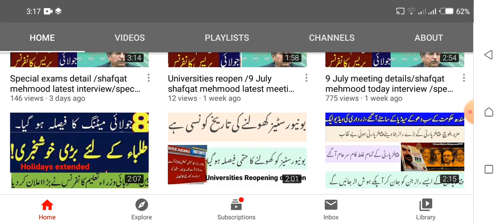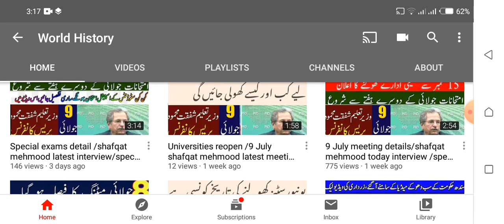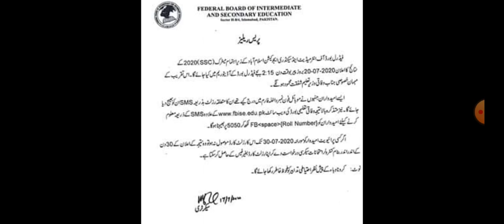Board result 2020/ result 2020 date /f bise official result 2020/board result /matric result 2020/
board result 2020 ,federal board result date 2020 ,how to check result ,result date announcement,today press release about result ,today press release about federal board result ,federal board of intermediate and secondary education
Board result 2020/10th class result date/special exams detail /shafqat mehmood today meeting
DAE promotion policy updates /promote DAE _EX students /new updates of pbte /golden chance promotion
new updates for ex students
ex students promotion policy
ex students good news
good news for ex students
PBTE new notification for ex students
Nazir Khan new notification
Ali Salman sidiqui new notification
Aslam Iqbal new notifications
ex students promoted
promotion of ex students
good news for ex students about promotion
PBTE latest updates of DAE exams today||pbte fee notification today ||ex students new updates today

TEVTA new notification 2020||DAE,DCA,D.com 2020||fee consession notification pbte2020|TEVTA new 2020
I describe in this vedio about TEVTA new notification 2020
Also describe about fee concession in special exams this vedio is belong to those students who take special exams so must watch this vedio and I think your all problmes clear in this vedio
I also describe Salman sudique new notification inTEVTA
Also notification of Nazir Khan new tweet
How much concession for those students who take special exams in this year 2020
TEVTA new notification 2020
Special exams 2020
Also supply exams
Supply students promoted
But TEVTA students are not promoted they do there exams must
3rd year students are not promoted
Tudents promoted

Salam sidiqui
Nazir Khan
New tweet of Salam sidiqui
Supply students
Fee concession
Fee concession percentage

How much fee concession
Techniqual students notification

Techniqual students new news
Latest news about techniqual students
Boards exams
Board exams fee
Supply students
2020 fee concession
Fee concession for students
Techniqual students
TEVTA latest news
TEVTA latest updates
New updates techniqual boards 2020

Boards
Techniqual
Techniqual special exams
Special exams new notification
Latest notification of special exams
pbte board exams decision
Techniqualexams2020
Techniqual ex's date sheet 2020
Techniqual final year project exams
Practile 115 marking
Electrical board exams
DAE DATE SHEET
fee refund
Students promotion
Students new
DAE exams cancelled
D.com results 2020
Pscir and psct today notification about exams
bise Lahore
bise Sindh techniqual board exams
latest news today
New notification techniqual board

Special exams fsc
Special exams for Sindh students
Special exams for Punjab students 2020

PBTE latest notification after protest
Board result 2020 /results 2020/2020 result/2020 result aa gya/result 2020 AA gaya/all class results
result 2020 AA gya
how to chk result 2020
how to check result 2020
result 2020 chk method
method of result 2020 result AA gya result date
result chk kren
result date
result for all classis
sari classis ka result AA gya
9th class result 10th class result ,11th class result,12th class result
10th class result card
11th class result card
12th class result card
9th class result card1to 8 class result card ,5th class result card 8th class result card
Board result 2020|10th class result|9th class result|11th class result |12th class result|result2020
I describe in this vedio about result 2020 date
paper marking 2020
paper checking 2020
result date issue 2020
I describe also notice of federal minister of education about result issue date 2020
also paper checking date issue
paper cheking date latest
latest paper checking updates
latest result 2020 updates
all boards latest result date
all boards result 2020
Punjab board result 2020
students good news
latest news for all boards students about result
result newsk
latest news for students
latest news for results 2020
Punjab board result date 2020
sindh board result date2020
kpk board result date 2020
Balochistan board result date 2020
gb board result date 2020
federal board result 2020
Lahore board result 2020
Peshawar board result date 2020
Multan board result 2020